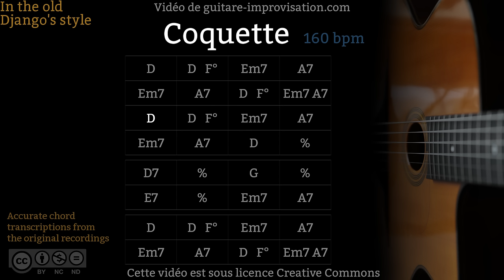Coquette (160 bpm) : Gypsy jazz Backing track / Jazz manouche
This backing track shows the chords played in the famous 1946 version of Django Reinhardt !

Pour apprendre à improviser sur Coquette (cours de 88 min!)